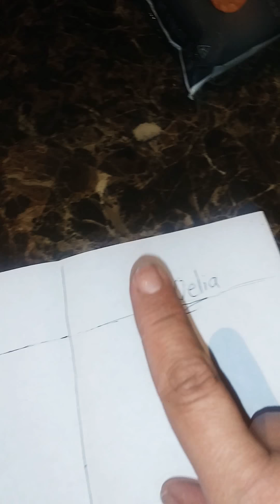Guess The Chip Challenge!!!!!!!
Come see us trying different chips!!